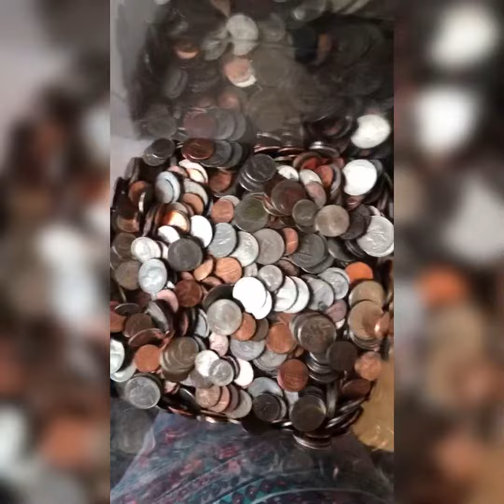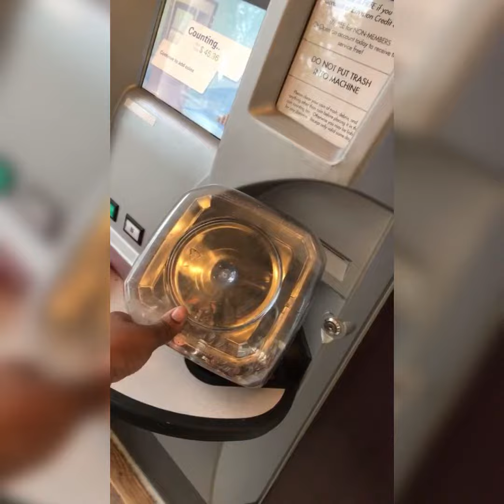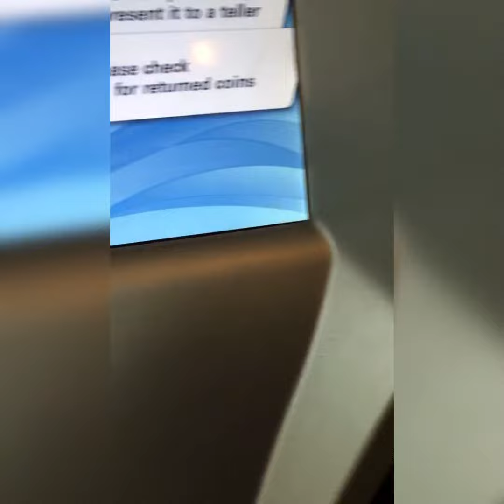CASHING IN TONS OF COINS TO THE COINSTAR MACHINE AT MY BANK